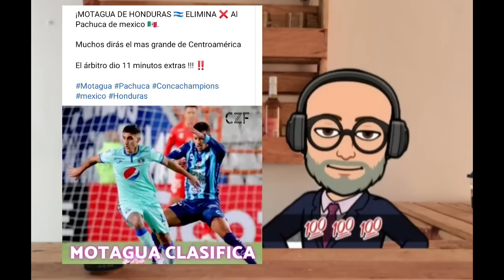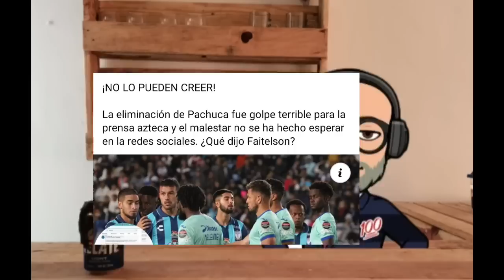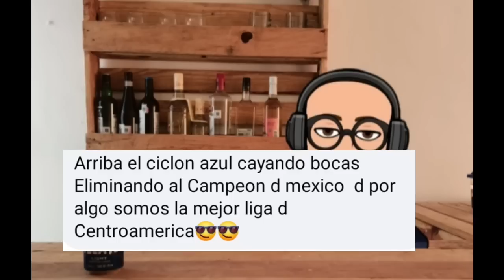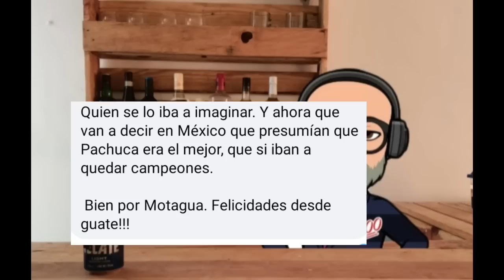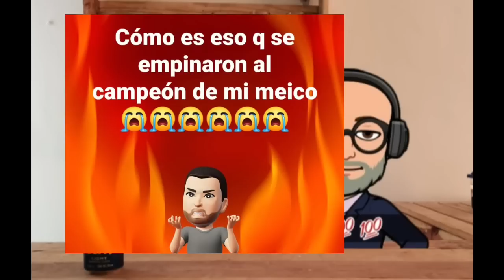Reacciones de Prensa y Aficionados Hondureños al Pachuca 1 Motagua 1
Y nuevamente tenemos otro Gigante de Centroamerica. Pues cuántos hay pues?

Y tenemos la presentacion oficial del Megazord Centroamericano